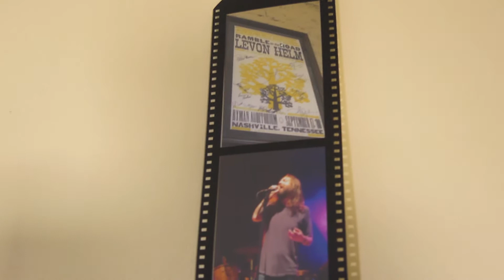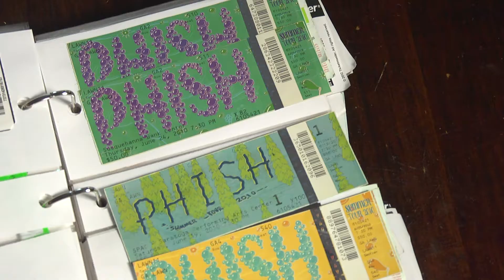JOHN POLAND PROFILE VIDEO FINAL